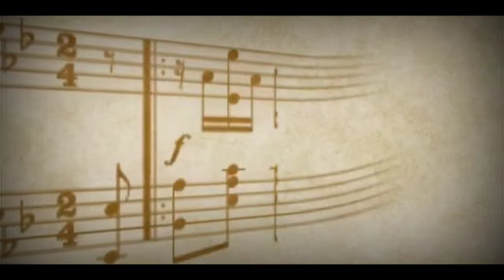Sojotne Rakho Re Mon Gobindo Gopal | Trailer | Sreeradha Bandyopadhyay | Rainbow Production Group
|| 𝗡 𝗘 𝗪  𝗩 𝗜 𝗗 𝗘 𝗢  𝗖 𝗢 𝗠 𝗜 𝗡 𝗚  𝗦 𝗢 𝗢 𝗡 ||

𝘼𝙧𝙠𝙖𝙎𝙧𝙚𝙚 & 𝘼𝙫𝙧𝙖𝙟𝙚𝙚 𝙋𝙧𝙚𝙨𝙚𝙣𝙩𝙨 𝙍𝙖𝙞𝙣𝙗𝙤𝙬 𝙋𝙧𝙤𝙙𝙪𝙘𝙩𝙞𝙤𝙣 𝙂𝙧𝙤𝙪𝙥

🎷🎺  Sojotne Rakho Re Mon Gobindo Gopal 🎷🎺

🔸 TRAILER 🔸

Music Credits
• Vocal : Sreeradha Bandyopadhyay
• Lyrics : Parasar Bandyopadhyay
• Music Composed & Arranged By : Bappa Chatterjee
• Concept : Pandit Sree Arpan

Musician
• Keyboard : Bappa Chatterjee
• Guitar : Arka
• Sitar: Subhash
• Flute: Bubun
• Rhythm : Joy

 Video Credits
• Video Director : Debajyoti Mukhopadhyay

 Recording Credits
• Recording & Dubbing : Resonance
• Audio Mixing - Gora Gupta (Sangeet Studio)